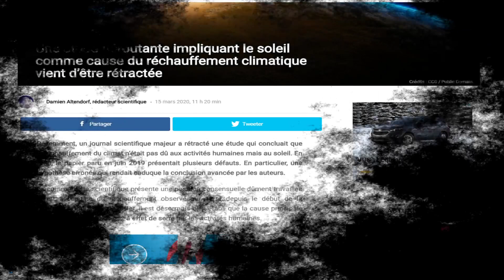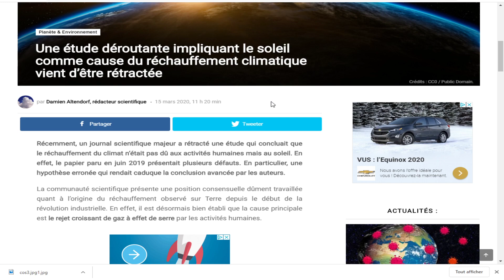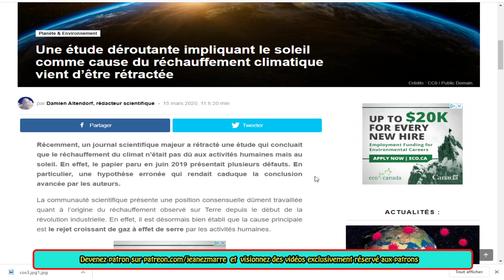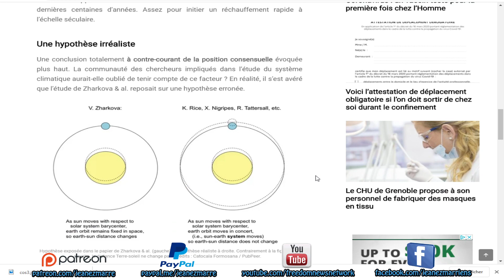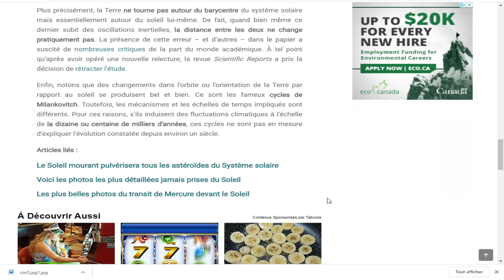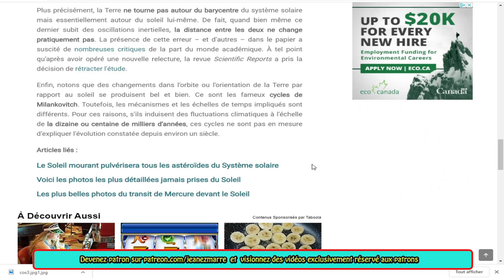Une étude impliquant le soleil comme cause du réchauffement climatique vient d’être rétractée.